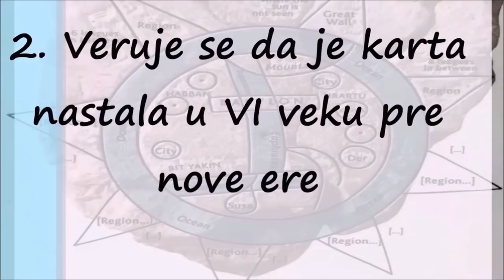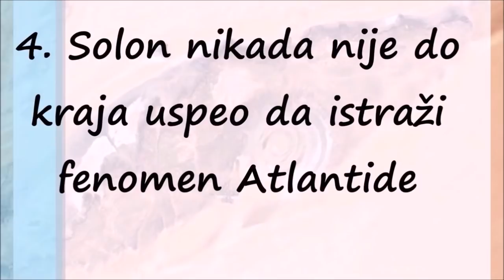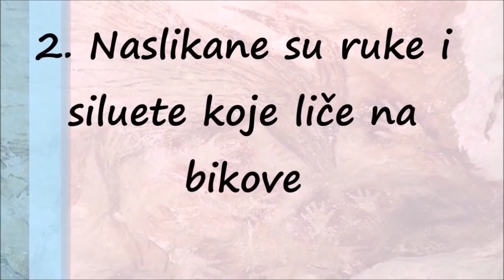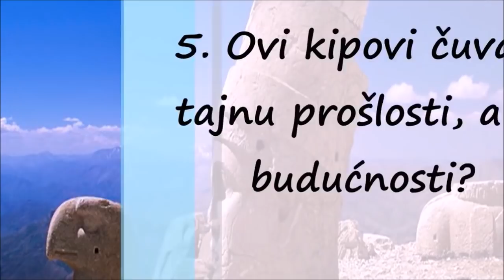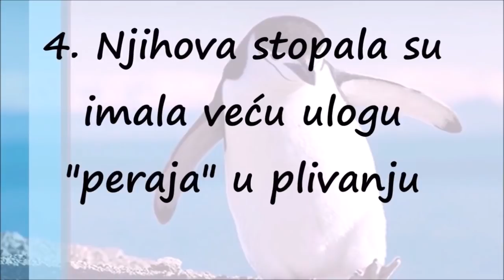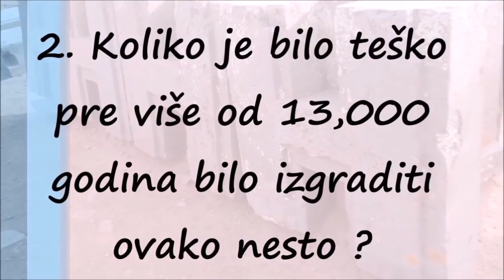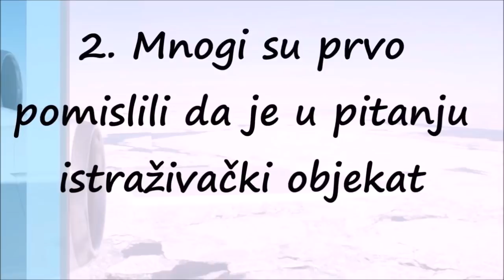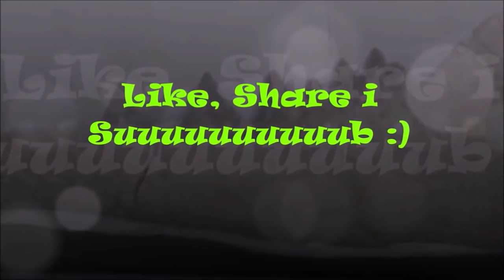Otkrića Koja bi Mogla da Promene Istorijske Udžbenike (Kompilacija)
Za vas smo istražili pet nemogućih otkrića koja negiraju istorijske činjenice.

5. Kokain u Egipatskim mumijama
Svi znamo da je Kolumbo sa svojom ekipom došao do Amerike misleći da je otkrio Indiju. Možda nije pronašao zapadni put koji je tražio ali je sasvim sigurno našao svašta zanimljivo. Recimo gomilu biljaka i životinja koje Evropljani nikada nisu videli. A dok su domoroci sa radošću otkrivali evropske bolesti poput boginja koje su im doneli moreplovci, Kolumbo je pušio duvan i žvakao lišće koke. Misleći - ljudi pa ovo i nije tako loše! Sve ostalo je istorija. I to je istorija koju učimo u školi. Kokain, baš kao i biljka koka potiču iz Južne Amerike. Koja je otkrivena u 15. veku.

Ali 1992. godine nemački naučnici su malo istraživali egipatske mumije i u njima otkrili ostatke hašiša, duvana i kokaina. I to u kosi, koži i kostima. Ok, hašiš dolazi iz Azije i buržuji iz Egipta su mogli da dođu do njega. Ali duvan i kokain su iz Novog Sveta. Za koga ne samo da drevni Egipćani nisu čuli, već niko nije čuo u ovom delu planete još recimo 3.000 godina. Otkriće je podjednako neverovatno kao da danas saznamo da je čokolada recimo sa Jupitera.

Pa kako je to moguće? Nikome nije jasno. Ipak, postoji nekoliko teorija. Možda je lokacija zagađena. Mada je malo verovatno da bi arheolozi napravili žurku sa hašišom i kokainom u piramidi i onda narkotike gurali u koske mumijama. - Ajde uzmi malo Tutankamane mojne si štreber. Teško!
4. Hibru tekst u Novom Meksiku
Zamislite da ste arheolog iz Amerike, kada vam neki lokalac i Novog Meksika kaže da ima nešto što bi trebalo da pogledate. Uzmete pištolj, stavite šešir i onda u sred ničega kod Albukerkija pronađete kamenčinu od 90 tona sa nekim tekstom. Upravo to se desilo profesoru Franku Hibbenu 1933. godine. Ok, zna se da su Indijanci živeli u oblasti poodavno, pa natpisi na kamenu ne bi trebalo da budu čudni zar ne?

Ali Frank je odmah shvatio da tekst nije na indijanskom. Bio je na hibru. Tačnije drevnoj verziji hibru jezika. A tekst je bio 10 Božjih zapovesti. Još je zanimljivije što su korišćena i neka grčka slova, što znači da je autor mešao grčki i hibru. Što je opet tipično za drevna vremena. Kamen je bio bazaltni i isti kao i okolno zemljište, što znači da nije donesen odnegde. Dobro. Ali možda je neki Jevrejin u trenucima dokolice otišao u sred pustare i isklesao u kamenu 10 Božjih zapovesti?

Sasvim logično objašnjenje. Ali geolozi su nedavno istražili ceo lokalitet i zaključili da je tekst star najmanje 500 godina a možda čak i 2.000 godina. Što je, jasno vam je, sasvim nemoguće.

3. Rimske statue u Meksiku
Negde otprilike oko drugog razreda osnovne škole skoro svi će skapirati da Rim i Južna Amerika nisu baš blizu. Čak i ako pod Rim shvatimo sve osvojene teritorije Rimskog carstva. Možda su svoje legionare slali u Afriku i Aziju, ali Latinska Amerika im nije bila baš u planu. Zato što nisu ni znali da postoji pošto je sve zapadno od Evrope i Afrike bilo samo duboko plavo more i Neptunovo carstvo.

Ali šta onda radi skulptura iz Rima u starom hramu u Meksiku? Dakle do ovog otkrića smo došli 1933. godine kada su arheolozi malo kopali na lokalitetu nekih 60 kilometara od Meksiko Sitija. Trebalo bi da znate da je lokalitet bio potpuno netaknut od 15. veka. Što znači da su se baš iznenadili kada su iskopali skulpturu glave karakterističnog izgleda za Rim i drugi vek. Nikome nije bilo jasno kako je to moguće sve do 1982. godine. Kada je grupa podvodnih istraživača otkrila gomilu keramičkih ćupova u moru kod Rio de Žaneira. Kada su još malo istražili shvatili su da su tu potonule dve rimske lađe. Što je malo čudno pošto su Brazil otkrili Portugalci a ne Rimljani.

2. Čudni novčić na severu Amerike
Arheolozi su kopali 1957. godine po Mejnu na severoistoku Amerike. Tražili su artefakte Indijanaca koji su tu živeli. A pronašli su jedan novčić koji nije baš bio Indijanski. Već vikinški.

Ali vikinzi su živeli sa druge strane okeana. U Evropi. Otkriveno je da je novčić napravljen za vreme kralja Olafa Kyrre u Norveškoj negde u 11. veku. A pronađen je u Americi među 30.000 artefakta drevnih Indijanaca. Vrlo verovatno su vikinzi ipak prvi stigli do Amerike. Mada ne postoje baš konačni dokazi za tu teoriju.

1. Čudni jezik u Novom Meksiku
Opet taj Novi Meksiko. Uopšte nije čudno što su baš tamo sleteli vanzemaljci kod Rozvela. E pa vidite, u pustarama Amerike postoji pleme Indijanaca koje govori čudan jezik. Jezik koji se obično zove – japanski!

Možda pleme Zuni ne govori baš književni japanski ali sličnosti između dva jezika su zastrašujuće, kažu lingvisti. Evo par primera. Klan se na zuni kaže kwe, a na japanskom kwai. Klovn je newe a na zuni niwaka. Sveštenik je shawani a na zuni shiwani.

Ima još. Narod Zuni i Japanci imaju slično genetsko nasleđe pa čak i određenu sklonost ka bolestima bubrega karakterističnu za određenu krvnu grupu. E sad kako su se Japanci našli u sred Američke pustinje nikome nije jasno.